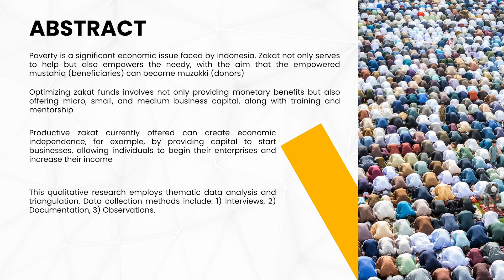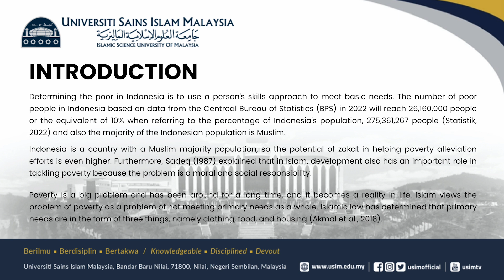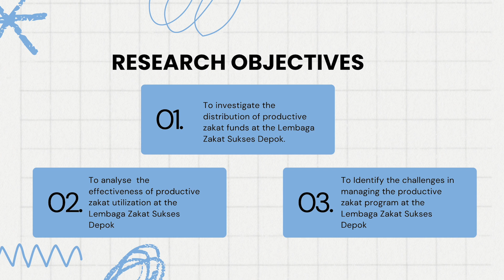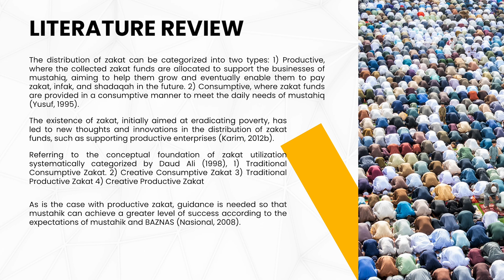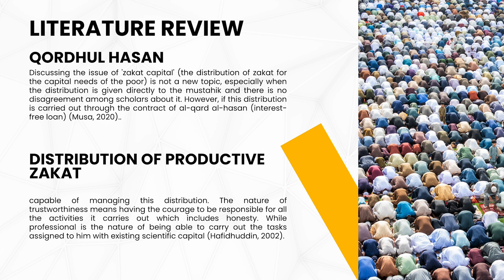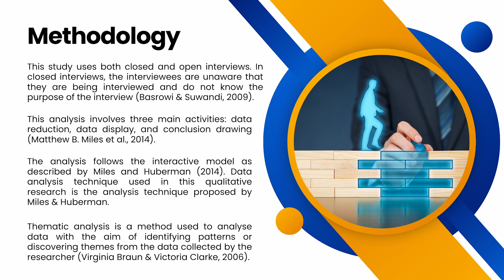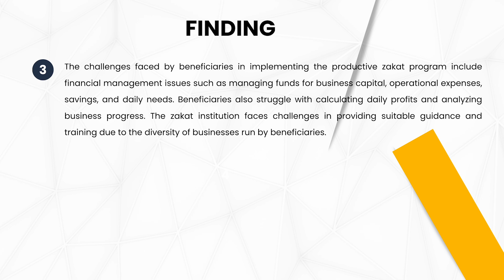Analysis of the Effectiveness of Productive Zakat Utilization in Empowering Mustahiq Micro Enterpri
Presenter: Muhammad Furqon
Institution: University Sains Islam of Malaysia
Presentation Slides:
Title: Analysis of the Effectiveness of Productive Zakat Utilization in Empowering  Mustahiq Micro-Enterprise